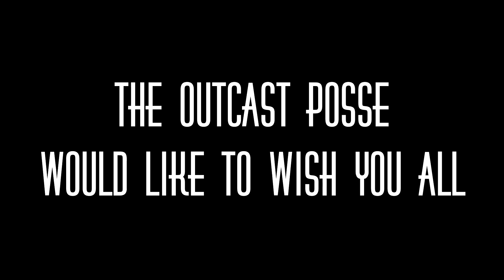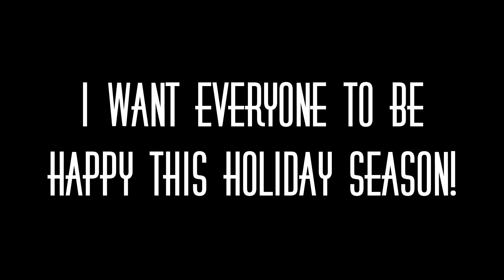2018 Outcast City Christmas Parade!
Need a server for FS19? Check out Nitrado for all you server hosting needs

Computer Specs:
► CPU: Intel i7-4790k
► CPU Cooler: Corsair H60
► Motherboard: MSI Z97-Gaming5
► Memory: 2x 8G HyperX Fury
► Storage: Sandisk 240GB SSD + Seagate 2TB
► Video Card: 980TI
► Case: Corsair 750D
► Power Supply: Corsair CX 750w